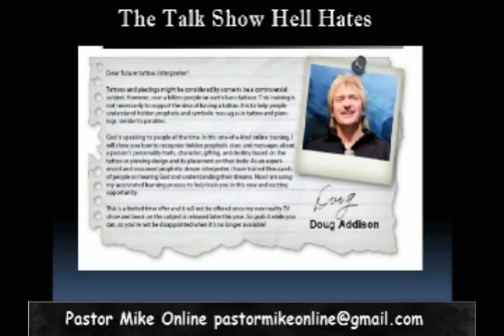Pastor Mike Online 12-06-12, Waiting on God, Tattoos, Mystery Babylon, and More!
- In today's show, Pastor Mike Hoggard dedicates to answering viewers' questions. The first question is from a viewer who is between a rock and a hard place and God seems to have disappeared. Pastor Mike just doesn't say take two Scriptures and call him in the morning... he gives real examples from his own life when faced with the exact same thing.

The subject of tattoos on Christians takes a new turn. For a fee, Doug Addison can teach you to read tattoos to discover hidden meanings and messages which could be prophetic -- or is it Mystery Babylon? Studying the history of tattoos reveals a spiritual connection to the so-called art.

More great questions answered are: Do believers need to continuously confess their sins? Does the Bible say there are 7 years of tribulation? In heaven, do some saints have better crowns than others? Is the wrath of the Lamb the same as the wrath of God? What are the fiery trials? Is the book of 1 Peter for us? Who or what is Mystery Babylon? Is language professor Danny Ben-Gigi correct in saying Hebrew is a holy language? Is double method of blood donation okay because they filter part of the blood back into the body? Does tithing negate free grace? What is swearing to your own hurt? And many, many more.

LIVE Webcast airs every Tuesday and Thursday at 1pm CST on PastorMikeOnline.com hosted by Mike Hoggard.